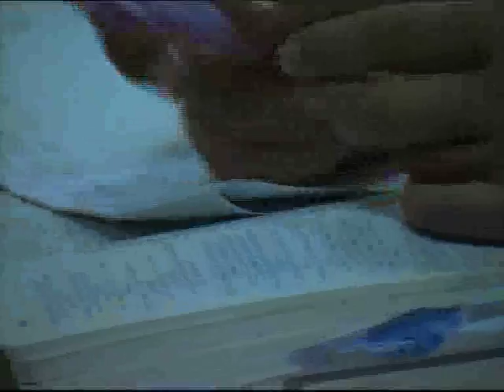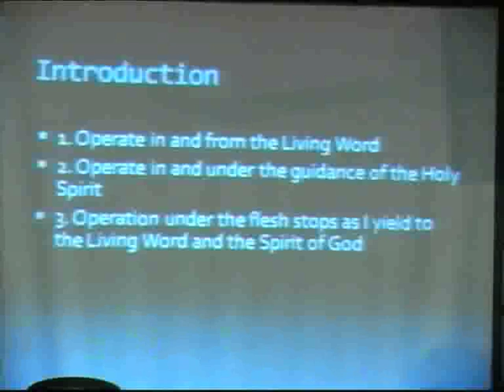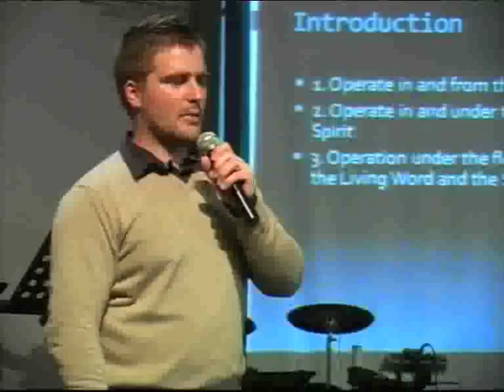04/09/11-P1/4-Spirit Dynamics for a Breakthrough life.mp4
04/09/11-P1/4-Spirit Dynamics for a Breakthrough life-Our Father's Home Church-Bloemfontein.Sunday sermon, 17h00 Service